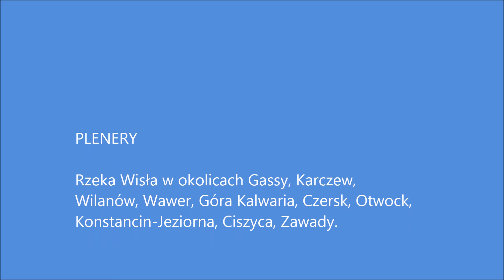Urzeczeni na Wiśle.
Zespół taneczny Urzeczeni postanowił zrobić zdjęcia na pamiątkę dla siebie nad Wisłą.